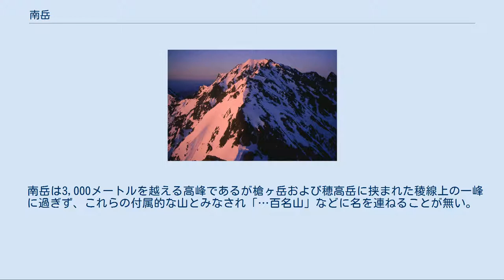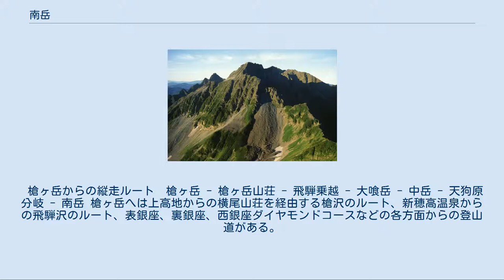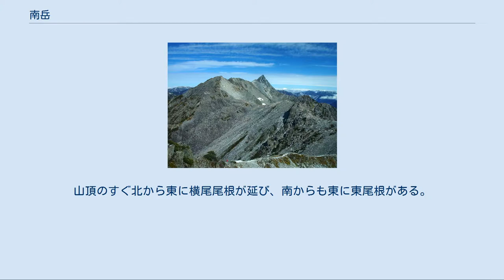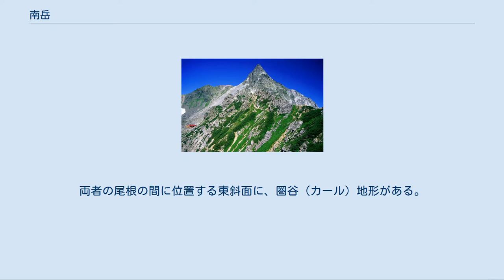南岳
南岳（みなみだけ）は、長野県松本市と岐阜県高山市にまたがる飛騨山脈南部に位置する標高3,033 mの山である。
山域は中部山岳国立公園に指定されている。
南岳と北穂高岳との間には大キレット（大切戸）と呼ばれる痩せ尾根の断崖絶壁が続く。
 南岳は3,000メートルを越える高峰であるが槍ヶ岳および穂高岳に挟まれた稜線上の一峰に過ぎず、これらの付属的な山とみなされ「…百名山」などに名を連ねることが無い。
 山頂には点名が「北穂高」の三等三角点（所在地は、岐阜県高山市大字神坂字保高岳715番）が設置されている。
 槍ヶ岳から穂高岳に延びる尾根の南端にあることから、1909年（明治42年）に鵜殿正雄により南岳と命名された。
 槍ヶ岳からの縦走ルート　槍ヶ岳 - 槍ヶ岳山荘 - 飛騨乗越 - 大喰岳 - 中岳 - 天狗原分岐 - 南岳 槍ヶ岳へは上高地からの横尾山荘を経由する槍沢のルート、新穂高温泉からの飛騨沢のルート、表銀座、裏銀座、西銀座ダイヤモンドコースなどの各方面からの登山道がある。
また槍沢の途中で天狗原の天狗池を経て横尾尾根に合流し、その先南岳のすぐ北で飛騨山脈の主稜線に合流するルートもあり、上部の急勾配の危険箇所には鎖が設置されている。
 穂高岳から縦走ルート　奥穂高岳 - 穂高岳山荘 - 涸沢岳 - 北穂高岳 - 大キレット（飛騨泣き - 長谷川ピーク - 最低コル2,748 m - 獅子鼻） - 南岳小屋 - 南岳 大キレットを経る縦走コースは、険しい岩稜を歩かなければならない難路とされている。
南岳の南端は獅子鼻と呼ばれていて、北穂高岳、滝谷、大キレットなどの展望台となっている。
 南岳新道からのルート　新穂高温泉 - 穂高平避難小屋 - 白出沢出合 - 滝谷出合 - 槍平小屋 - 西側尾根 - 南岳小屋 - 南岳 南岳新道とは、槍平小屋からを経て南岳小屋まで直登する急勾配のルートがある、危険箇所にはハシゴや鎖が設定されている。
 南岳小屋と南岳 周辺には以下の山小屋がある。
最寄りの山小屋は、山頂直下の南200mにある南岳小屋で、ライブカメラが設置されている。
1961年（昭和36年）に営林署の「南岳避難小屋」として建設され、1986年（昭和61年）7月に営林署から譲渡され「南岳小屋」と名称を変更し、民営の山小屋となった。
 飛騨山脈の主稜線にある。
山頂のすぐ北から東に横尾尾根が延び、南からも東に東尾根がある。
両者の尾根の間に位置する東斜面に、圏谷（カール）地形がある。
 南岳周辺の山（笠ヶ岳方面から望む） 源流となる以下の河川は日本海へ流れる。